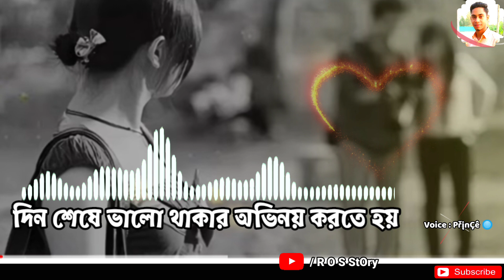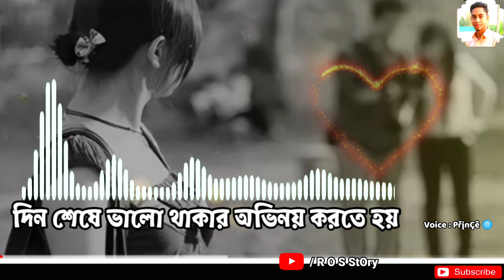ফারহানের কলিজা কাঁপানো কিছু কষ্টের কথা 😢😭 | Farhan sad dialogue / Emotional kotha 😭 | 🔘R O S StORy🔘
Hello friends" I am Rakibul Islam. From Bangladesh.! Welcome To My New YouTube Channel. ||🔘 Rakibul Official Studio 🔘|| In This Channel We Upload Best Short Video Of New Natok/ Filim/ and Upcoming New Bangla Natok/ As Soon Sad Love Story Video 💔 WhatsApp Status Videos 💝
If any video of the contents of this channel is that your property any complaints & issues please send me a personal message and your content will be remove. for my contact:- 🔘

► Video Title:- ফারহানের কলিজা কাঁপানো কিছু কষ্টের কথা 😢😭 | Farhan sad dialogue / Emotional kotha 😭 | 🔘R O S StORy🔘

► ► Video/Song Credit : To The Owner ► ►

► Request Video/song owner: -
One of my requests to the owner of this song is your property "My request to the owner If you have any problems with copyright issues, please CONTACT US DIRECTLY before doing anything, or questions please leave a message or comment to me. please 🔘

⤵️ Daly Video Upload Time ⏲️
1st Video 08:00 am 🎞️
2nd Video 04:00 pm 🎞️
3th Video 08:00 pm 🎞️

🔥___🔘 Rakibul official Studio 🔘 ___🔥
✔️____ LiKe 👍🔘
✔️____ ShaRe 📲 🔘

► About This Short Video:-
In this video we make a new viral short video for Entertainment. I hope you will enjoy this short video. Its Just For Fun and Entertainment Only. 🔘

🔊  Rakibul official Studio KEYWORDS TAG 🔎
ফারহান কষ্টের কথা,
ফারহানের কষ্টের নাটক,
ফারহানের কষ্টের কথা,
ফারহানের কষ্টের গান,
ফারহানের কষ্টের নাটক 2022,
ফারহানের কষ্টের নতুন নাটক ২০২২,
ফারহানের কষ্টের নাটক ২০২১,
ফারহানের কষ্টের নাটক 2021,
ফারহানের কষ্টের কিছু কথা,
ফারহানের কষ্টের রিংটোন,
ফারহানের রোমান্টিক,
ফারহানের ইমোশনাল কথা,
ফারহানের ইমোশনাল ডায়লগ,
ফারহানের ডায়লগ,
ফারহান এর ডায়লগ,
ফারহান এর নাটক,
ফারহান নাটক,
ফারহান নতুন নাটক,
ফারহানের নাটক 2022,
ফারহানের নতুন নাটক,
ফারহান নিউ নাটক,
ফারহান এর নাটক ২০২২,
ফারহান নাটক ২০২২,
ফারহান নতুন নাটক,
ফারহান নতুন নাটক ২০২২,
ফারহান নতুন নাটক 2022,
ফারহান নতুন নাটক ২০২১,
ফারহান নতুন নাটক কষ্টের,
ফারহান নতুন নাটক ছলনাময়ী,
Farhan sad dialogue,
Farhan sad song,
Farhan sad natok,
Farhan sad status,
Farhan sad voice,
Farhan sad natok 2022,
Farhan sad natok 2021,
Farhan sad story,
Farhan sad new natok,
Farhan sad,
Farhan love sad natok,
Farhan sad love story,
Farhan koster natok,
Farhan koster kotha,
Farhan koster gan,
Farhan koster natok 2022,
Farhan romantic,
Farhan romantic song,
Farhan new romantic kotha,
Farhan new natok,
Farhan new natok 2022,
Farhan new song,
Farhan new natok rj,
Farhan new natok song,
Musfiq r farhan koster kotha,
Musfiq r farhan new natok koster,
Musfiq r farhan new natok 2022,
Musfiq r farhan romantic kotha,
Musfiq r farhan emotional kotha,
Musfiq r farhan koster gan,

🔷 || Thank You Guy's For Watching My Video || 🔶